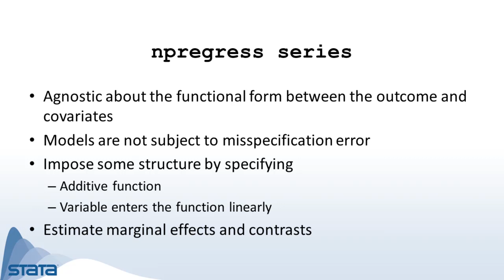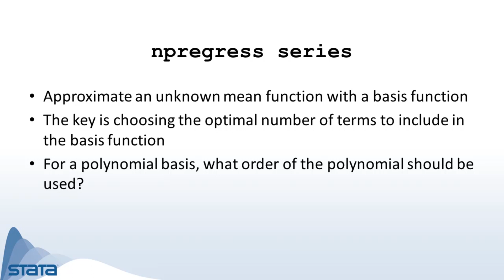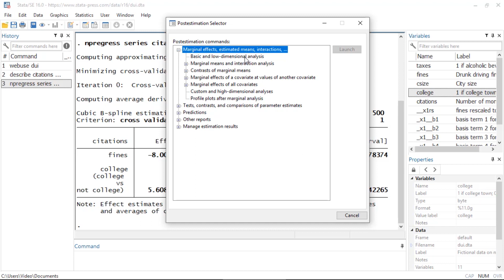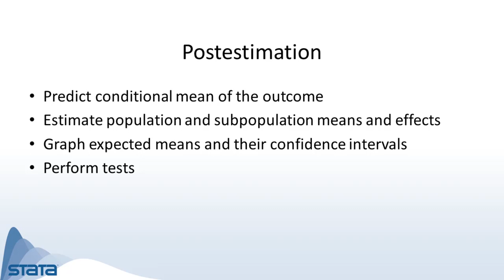New in Stata 16: Nonparametric series regression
Stata's *npregress series* command estimates nonparametric series regression using a B-spline, spline, or polynomial basis. Nonparametric regression is agnostic about the functional form between the outcome and the covariates.

This video provides a quick overview of how to fit a model with *npregress series* and explore the results using *margins*.